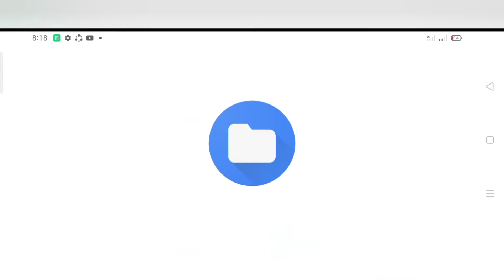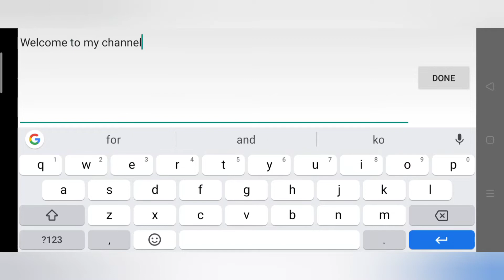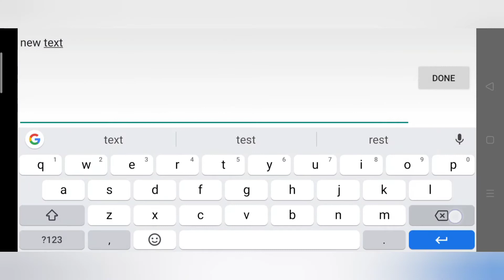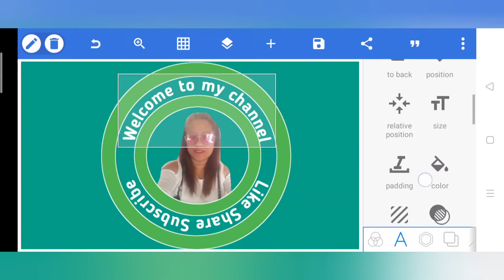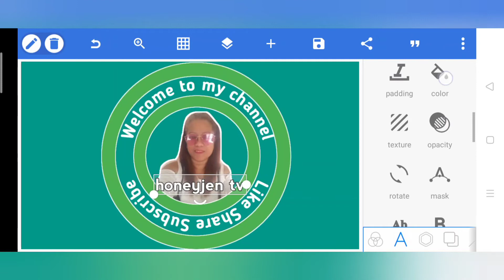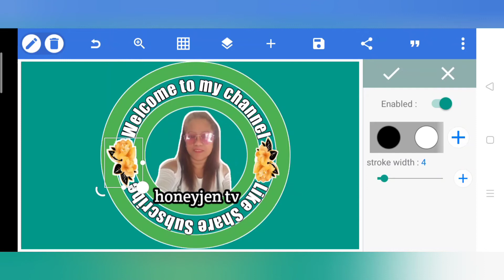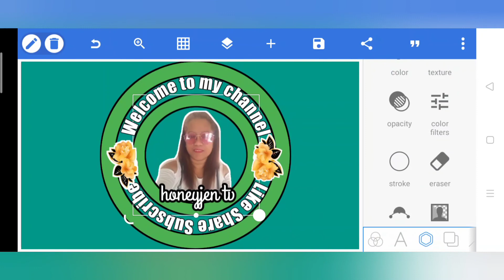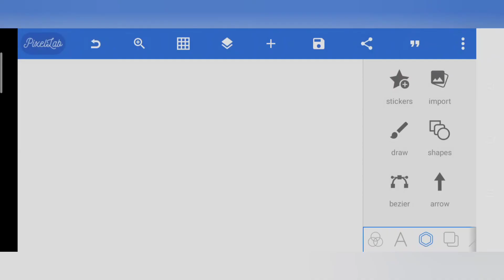tv Logo design|Aryan Mix Vlogs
Please Support and connect my Family members 💖